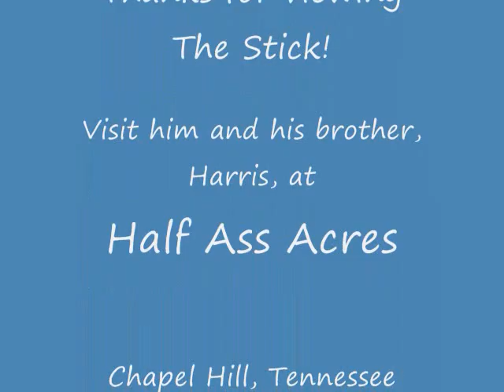The Stick, barn cat at Half Ass Acres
Yellow barn kitty at Half Ass Acres. Stick was killed by a  probably drunk driver who hit and ran. We still miss him.
Half Ass Acres Miniature Donkeys